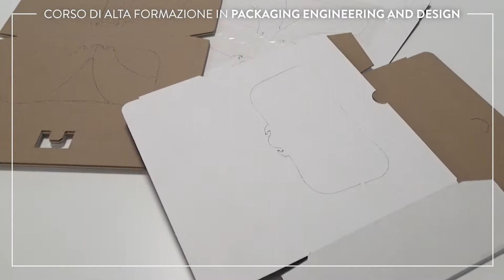Double perspective on Packaging Engineering & Design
Con la partecipazione della Faculty del Corso in Packaging Engineering & Design:

- Andrea Ribaudo Docente DELES ACADEMY
- Stefano Filippuzzi Docente POLI.design
- Federico Elli Docente POLI.design

Per maggiori informazioni sul Corso di Alta Formazione organizzato da POLI.design in collaborazione con DELES ACADEMY